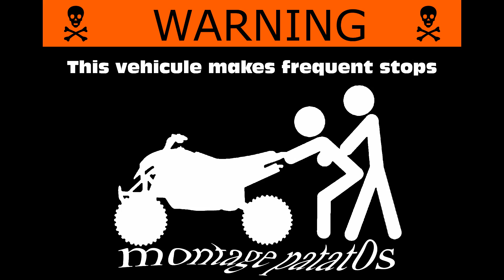ktm practice 10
bonne petite matinée avec mes potes